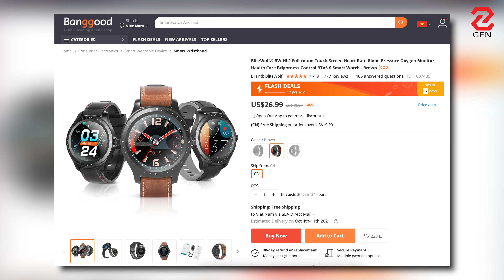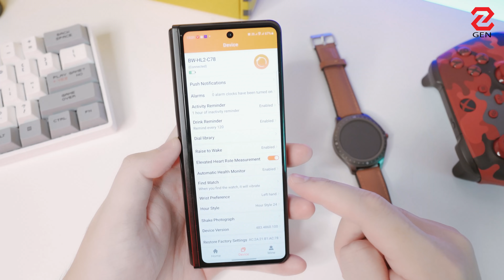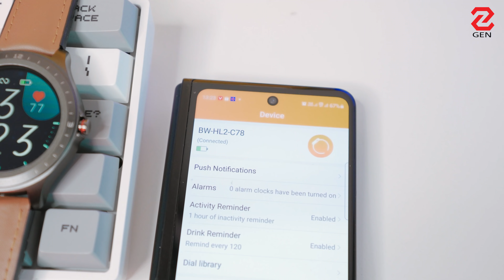Smartwatch 600K mà đẹp như Galaxy Watch 4 Classic, tin được không ? | GENZ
Một em smartwatch với vẻ ngoài đẹp như Galaxy Watch 4 Classic nhưng mức giá chỉ có 600K, cùng Gà Tổng tìm hiểu chiếc smartwatch này có gì hot trong tầm giá này nha.
Link mua
Mời bạn theo dõi Kênh YouTube của GenZ